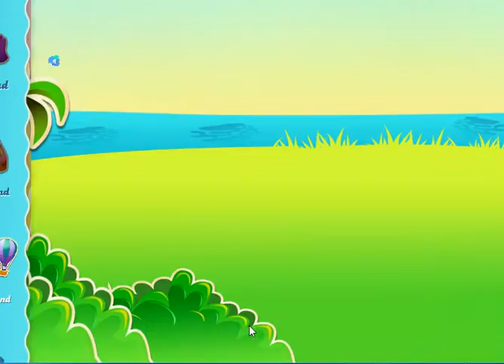You Made IT! Position 10 You're going to Popsicle Island!